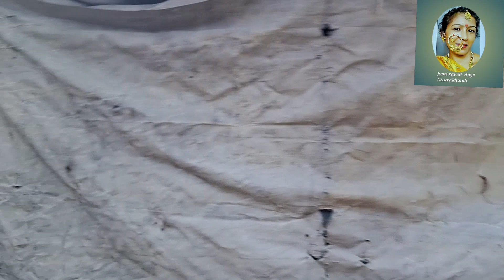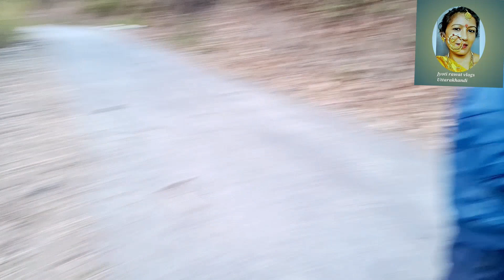आज हमे खेत मे तेणू का बिज देखने को मिला